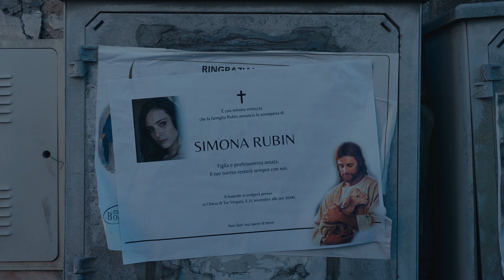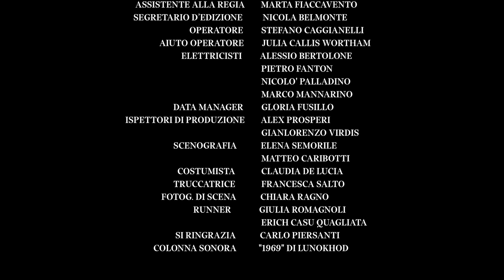Buona da morire by COOKIE SLATT - 48HFP Rome 2023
Winner of 48HFP Roma 2023